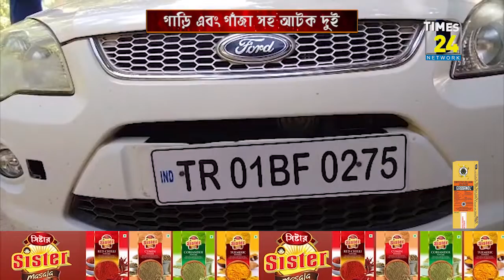আমবাসায় ১০ লক্ষ টাকার গাঁজা সহ গ্রেপ্তার দুই যুবক।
বহিঃরাজ্যে পাঁচারের পথে ১০ লক্ষ টাকার গাঁজা সহ আমবাসা থানার পুলিশের হাতে আটক দুই নেশাকারবারি।